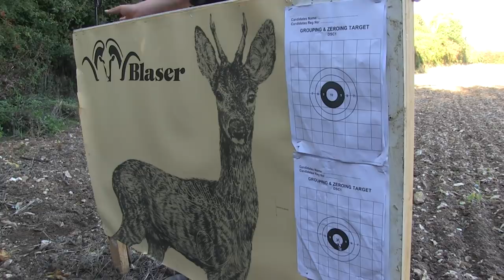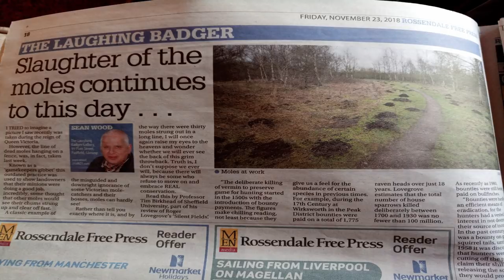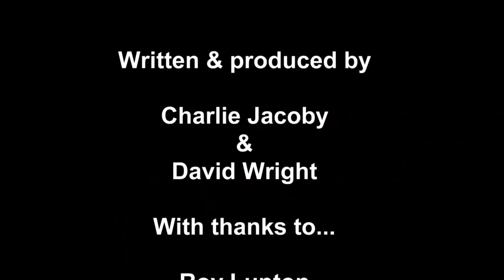Fieldsports Britain - Stag Stalking Special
Roy Lupton is whistling in sika stags with Ryan and Mike from Jelen Premier Wildlife Services. It's not easy. Warm weather is having a bad effect on the sika rut. Roy tries to call in a massive old sika stag with both antlers and a whistle.

Meanwhile, Tim Pilbeam is after red stags, first cousin to the reds. Tim is in Portugal with Sergio Couto on a meat hunt.

There is a Fieldsports Nation exclusive offer (Jack Pyke clothing), the Fieldsports Channel News Stump and Hunting YouTube, all in the new episode of episode of FieldsportsBritain

If you want to hunt with Sergio and Tiago in Scotland or Portugal, go
Tim uses a Steyr-Mannlicher.
Tim uses Kite Optics.

▶ Jack Pyke Ashcombe set
In our latest exclusive offer, we have sets of Jack Pyke Ashcombe jacket, gilet and trousers on offer at £120, more than £80 off their usual marked price of £202.95.

▶ Join the Fieldsports Nation. Just £/$/€4.99 a month gets you Fieldsports Channel membership on YouTube.

Molecatching angers antis
Saudi Falcons and Hunting Exhibition

▶ Shares
To find out how to buy shares in Fieldsports Channel,